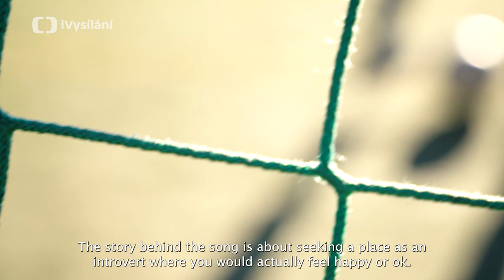RODAN - Eurovision Song Contest 2023 (Profile)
RODAN's profile made by Czech TV for the Eurovision Song Contest 2023.